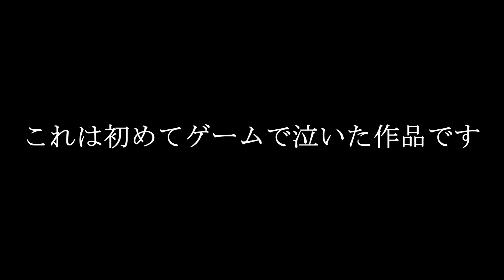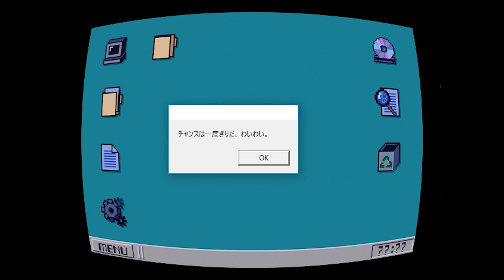PCをハッキングしてくるRPG【Oneshot】#1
名前がバレた時、まじかと慌てふためいた。
が、聞いてほしい。これは「感動する作品」だ。